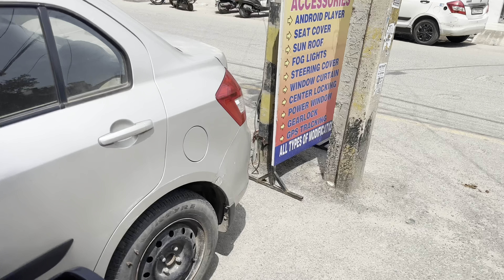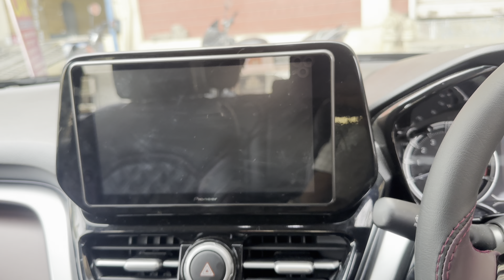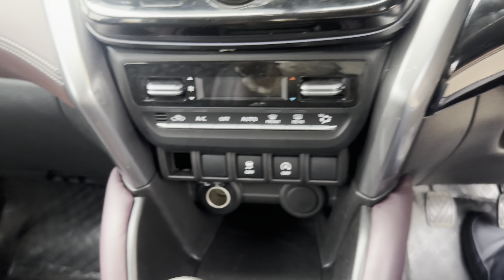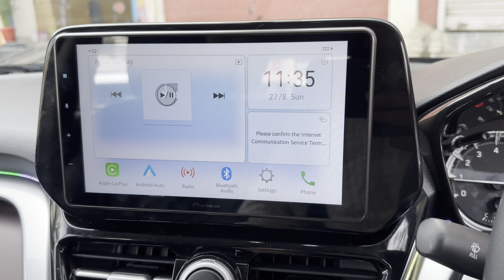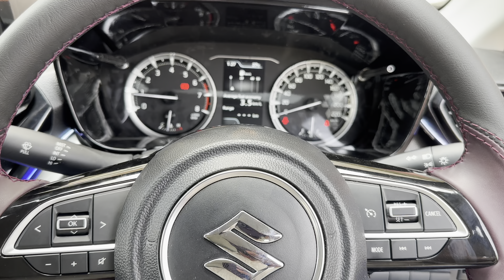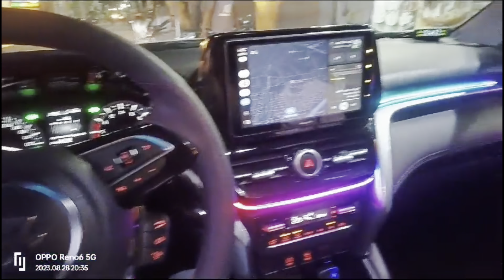Grand Vitara sigma | Grand Vitara sigma accessories | 2023 grand vitara luxury interior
Gaurav sethi
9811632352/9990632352